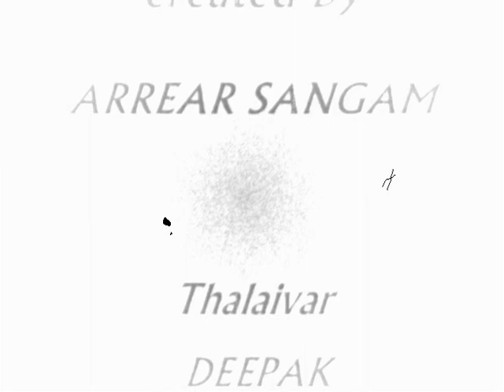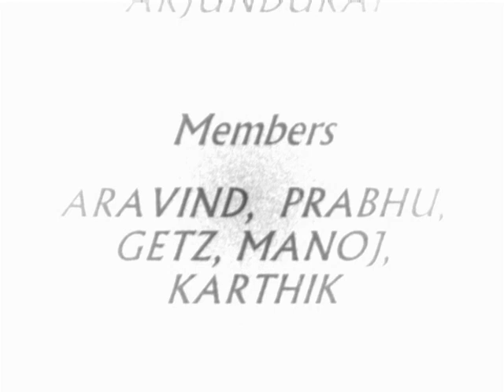CEG ARREAR SANGAM OFFICIAL VIDEO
This is the official video of CEG(College of Engineering guindy) created by CSE arrear mates 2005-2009. the video was lost somewhere but atlast it is recovered and now it is ready to hit the you tube. dedicated to all our seniors who have got arrears and to our beloved juniors who are getting arrears and carrying our good work